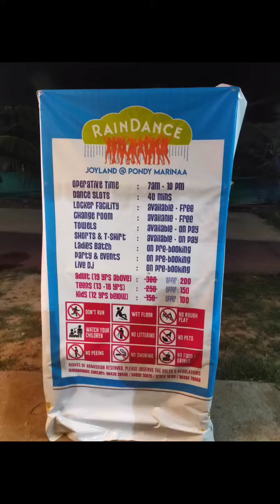Puducherry Marina Beach Introduced Summer Rain Dance|Pondicherry Marina Rain Dance